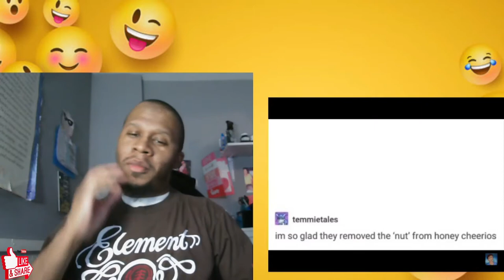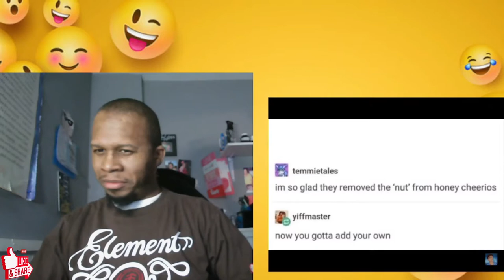Try not to laugh CHALLENGE 49 - by AdikTheOne REACTION - 2021 - 12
Try not to laugh CHALLENGE 49 - by AdikTheOne REACTION

Watch J-Rocc The Gr81 do the "try not to laugh challenge 49 by adiktheone" reaction (never fail!!!  This is The Gr81 reacting to a try not to laugh challenge by adiktheone. reaction to the latest adiktheone try not to laugh challenge  number 49!..